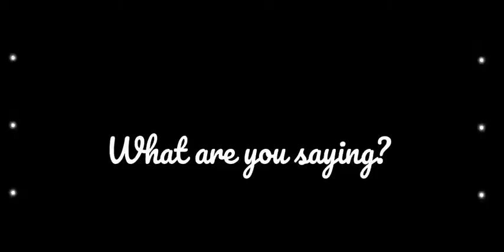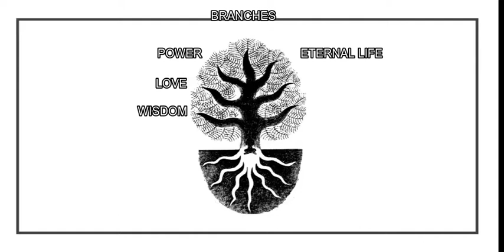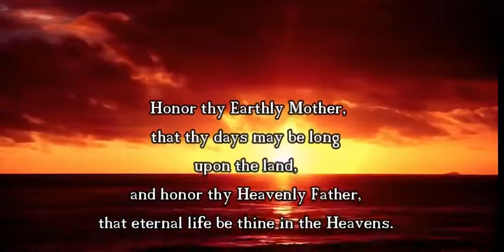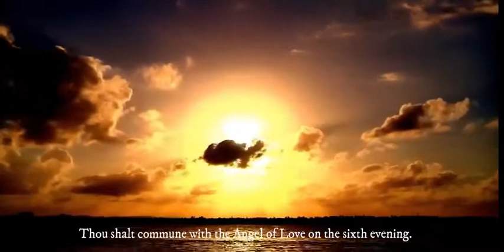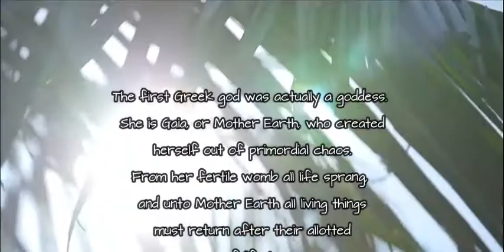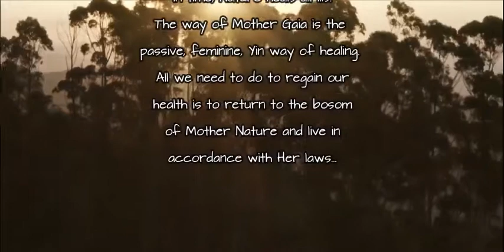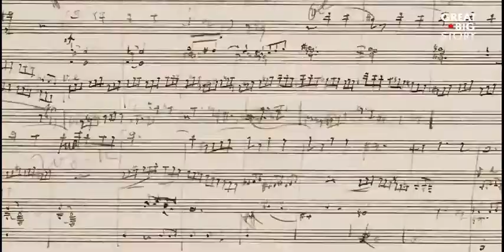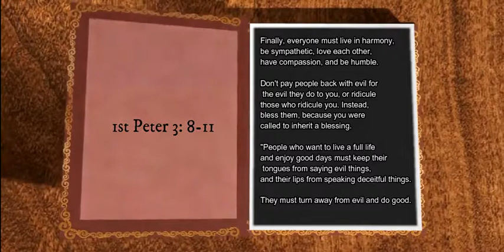Seek Peace and Pursue It (with Mother Earth and Live in Harmony)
"People who want to live a full life and enjoy good days must keep their tongues from saying evil things, and their lips from speaking deceitful things.
They must turn away from evil and do good. They must Seek Peace and Pursue It.